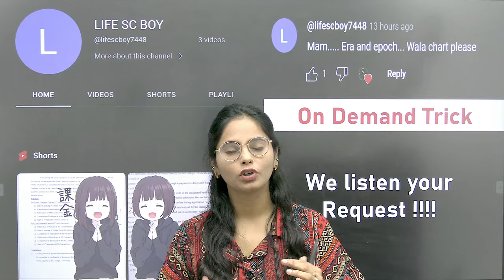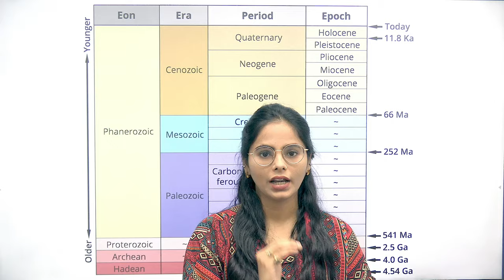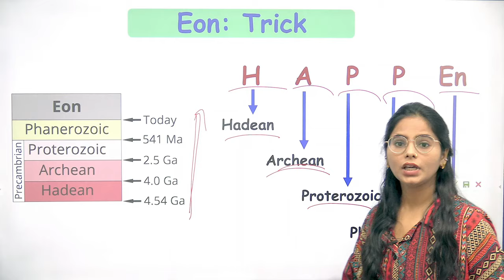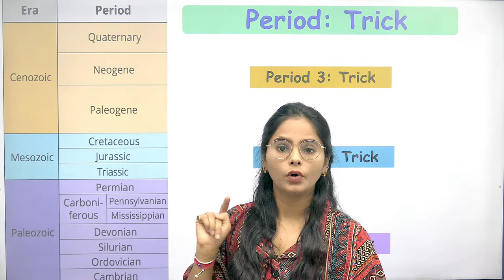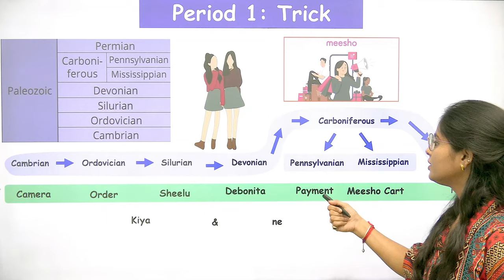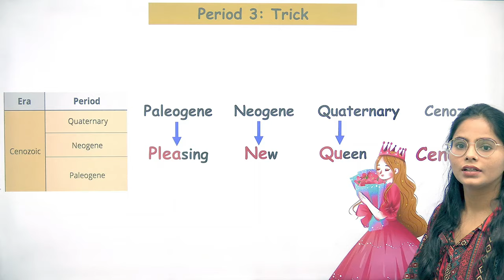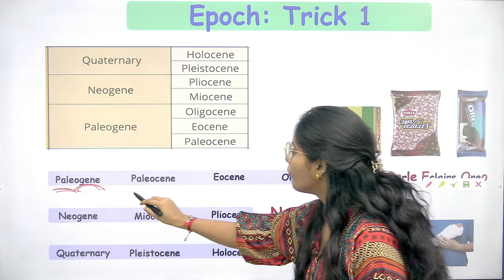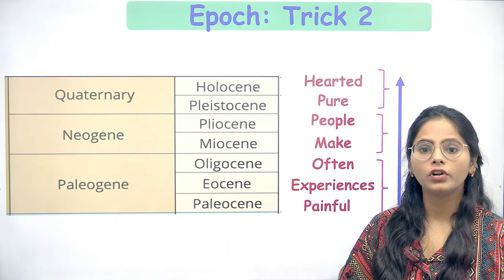Geological Time Scale | Era and Epoch Chart | Mnemoics Series | Quick Reacalling | Manisha Verma